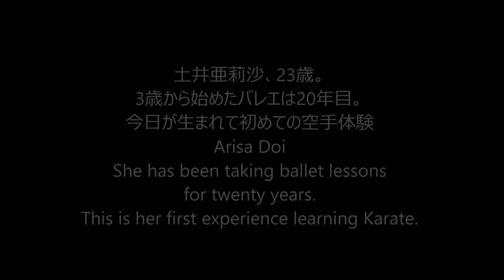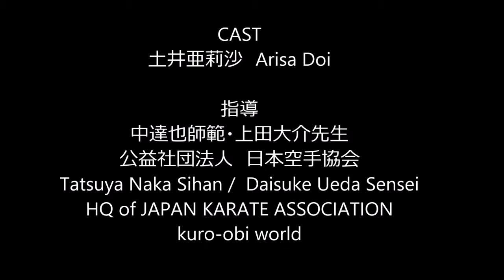バレリーナが空手に挑戦・Ballerina challenges Karate with Naka sensei of JKA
Arisa Doi She has been taking ballet lessons for twenty years.This is her first experience learning Karate. Tatsuya Naka Sihan / Daisuke Ueda Sensei HQ of